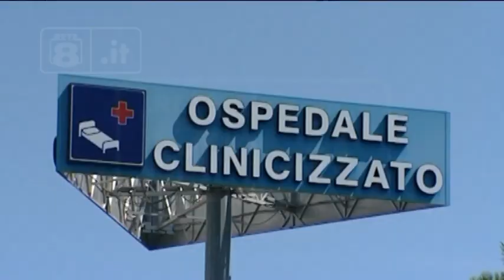Morte Riccardo Iannucci a San Vito Chietino: decesso per cause naturali